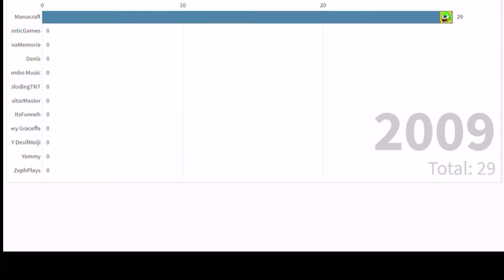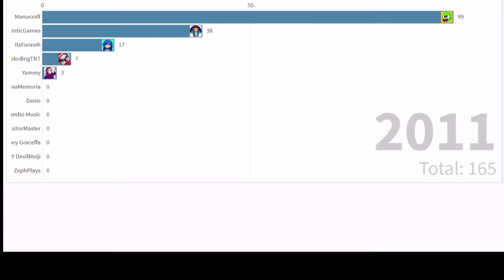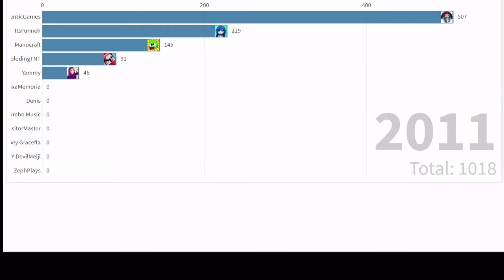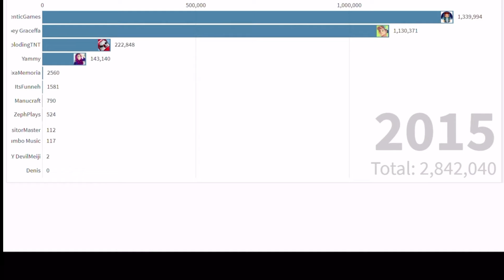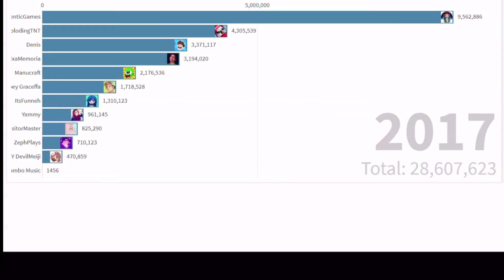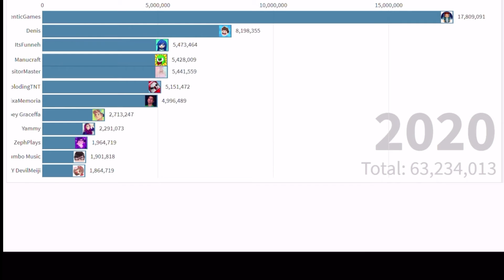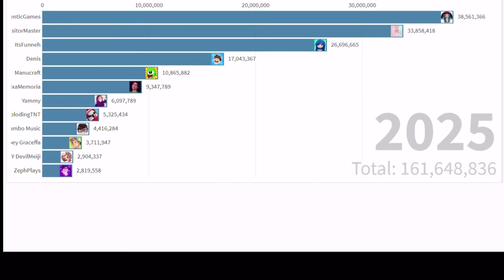Top 12 ROBLOX Channels - Sub Count History (+Future) [2007 - 2026]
In this video, I show you the sub count of your favourite YouTubers like AuthenticGames from back in 2007 to 2026

How I make the videos:
1.
2. Make the flourish Visualisation
(2 Hours)
3. Record the flourish (Time Depends On Length of the vid)
4. Edit with Kinemaster Premium (3 Hours, today it only took me 1 for some reason XD) I also make sure to include text you will hopefully find interesting.
5. [New] Make this description (15 Minutes)

Big thanks to my guy datalented for letting me do the “Similar” content, and for inspiring me, can’t thank him enough :) go get him to 80k please